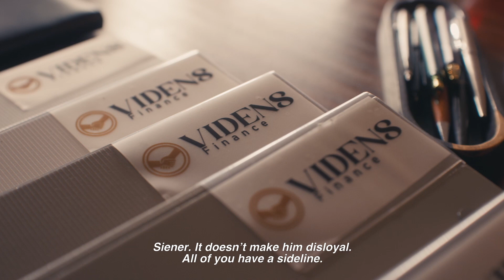Komplikasie – Straat | S1 | E8 | kykNET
Billy is reg om ontslae te raak van Hendrikkie, maar hy het ’n ander probleem wat eerste opgelos moet word.